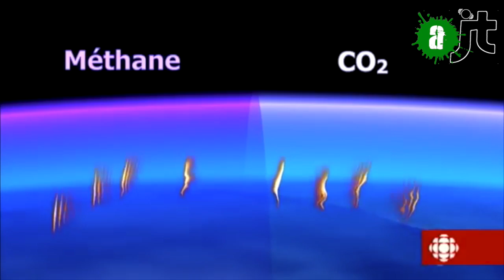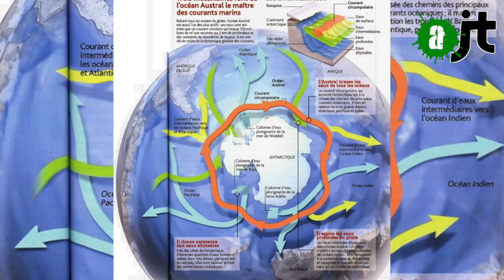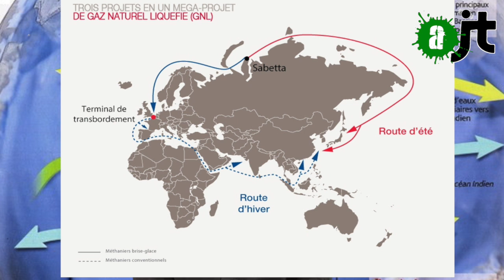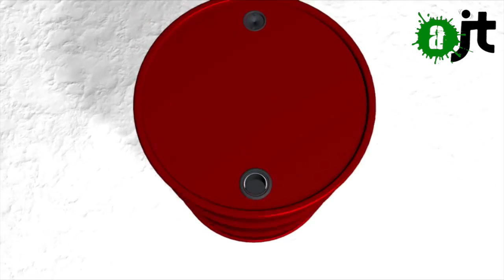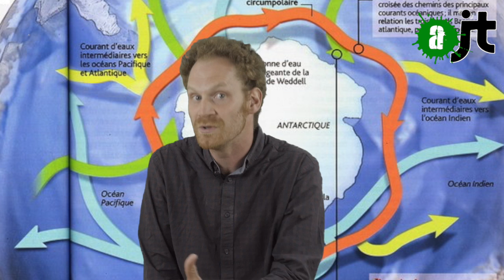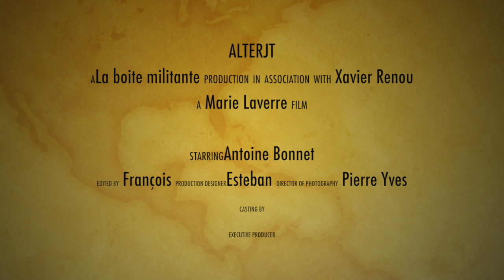L'Antarctique s'effondre et la Russie se frotte les mains...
Alterjt.tv: L'antarctique s'effondre: Summer is coming !
Le mois de mars a été l'un des plus chaud de ces dernières années, un gigantesque iceberg se forme en Antarctique, des populations sont déplacées et des millions de barils déversés dans l'eau... Pourtant, la Russie (et d'autres pays) se frotte les mains et attend la fonte des glaces pour redresser son économie. La roulette russe ?